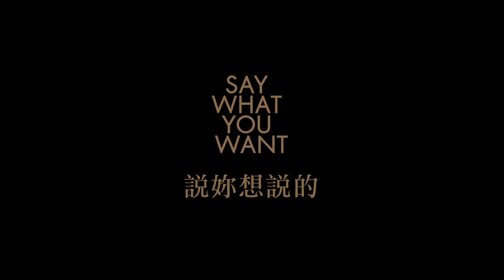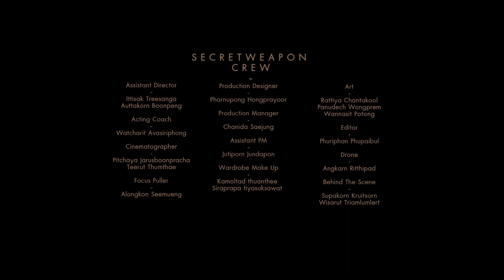拉霸樂團 Slot Machine / 說妳想說的 Say What You Want (HD中字MV)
這個世界泰搖滾

泰國搖滾天團拉霸樂團(Slot Machine)，憑藉酷炫造型以及絕對舞台魅力，輕易嗨翻全場聽眾！獲得聯合公園(Linkin Park)欽點曼谷演唱會暖場、2013-14連續兩度入圍MTV歐洲音樂獎「最佳東南亞藝人」。拉霸樂團挾帶大量順暢的旋律，高亢又具備感染力強烈的嗓音，穿透性十足。經過幾次團員更迭，主唱Foet+貝斯手Gak為元老隊員，加上2006年補入的吉他手Vit+鼓手Auto，構成現今進軍國際樂壇的堅強陣容！2000年以兩人組合A-Loum-A-Loeui崛起，2004年正式啟用Slot Machine發行首張同名專輯，快速在歌壇佔有一席之地。2006年找來加拿大流行搖滾團The Moffatts首腦Scott Moffatt製作大碟《Mutation》，其中主打〈Phan〉拿下泰國最大電台主辦的SEED音樂獎「年度最佳歌曲」肯定。2011年發行的《Cell》，奪取Channel V泰國音樂獎「年度專輯」獎。2013年出版《Time Machine (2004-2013) The Best Of Slot Machine》精選特典，遞交成軍10年的輝煌成績單！隔年作品《Rainbow》中的單曲〈Khloem〉造成轟動，迄今突破8100萬點擊次數！

2016備妥滿滿信心與活力，首張進軍國際市場全英文專輯《翻轉世界 Spin The World》終於問市！邀請曾幫U2、滾石合唱團、30秒上火星、殺手樂團打造經典、擁有多達六座葛萊美獎加冕、獲頒CBE勳章的英國傳奇大師Steve Lillywhite擔任製作！專輯首支主打單曲〈Give It All To You〉，雖然是中版的曲式，卻能煽動搖滾的強勁火焰，吉他狂妄刷弦提供醒耳焦點，成為各電台的推薦好歌；原曲為〈Khon〉的第二波抒情主打〈I Know, I Know〉再你平靜的心海產生強烈擾動。保留泰國音樂風情的〈Say What You Want〉，替感情區塊交出一支愛戀小品；同名快歌〈Spin The World〉，高分貝吶喊出稱霸世界的決心；失速奔馳具侵略性的〈MRT〉呈現豐富多元編曲！如同貝斯手Gak所言：「我們企圖挑戰極限，也相信自己的音樂，泰國文化和美食在全世界深受喜愛，我們也想代表泰國的音樂立足國際。」